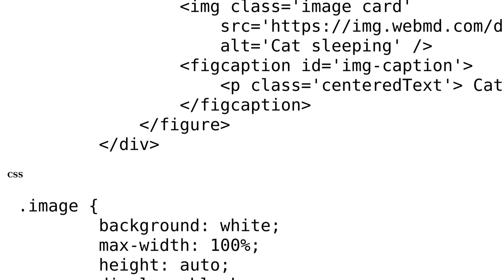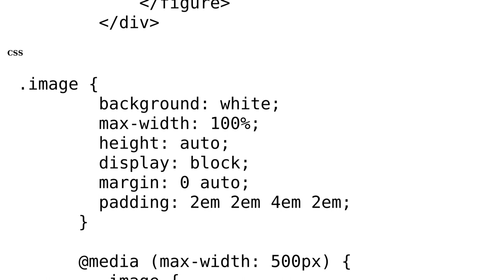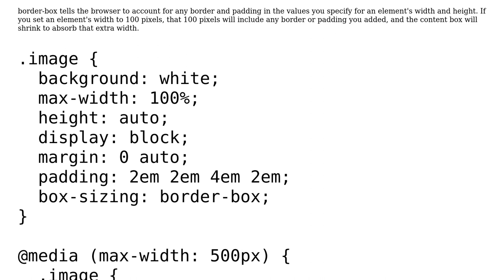Why an image element is not centered although padding is specified?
With thanks & praise to God, and with thanks to the many people who have made this project possible! You are responsible for your own actions.